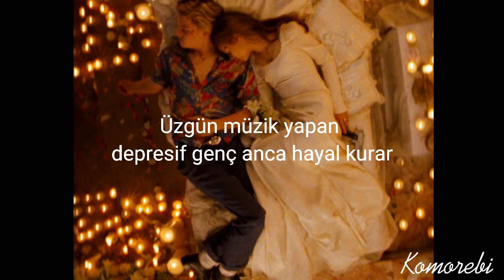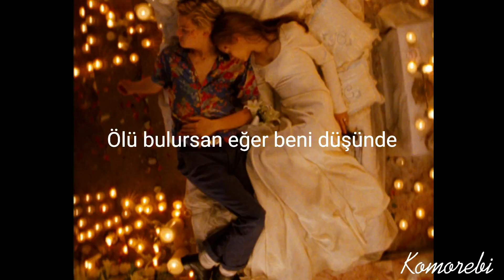Frxzbie - Romeo ve Juliet (Sözleri/Lyrics)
SÖZLER
Romeo ve Juliet gibiydik ikimiz sevgilim
Sevgilim
Sevgilim

Nasıl gidersin yüreğim seninleyken sevdiğim
Ölü bulursan eğer beni düşünde
Öperek uyandır dirilt beni seninle

Uykusuzum
Uyanamam
Düşüncelerim sürükler beni gece uyuyamam
Şeytanlar hep kafamdalar
Üzgün müzik yapan depresif genç anca hayal kurar

Hayal kurar
Hayal kurar
Hayal kurar
Hayal kurar

Ölü gibi hissizim aylardır ne sebebi
Ağlamak isterim başaramam
Akmıyor gözümden bir damla yaş
Sorunum yok benim hiçbiriyle
Sorunum zihnimin derininde
Parçalan yüreğim iflas et hemen
O aşk yutan ölümü göremem yeter